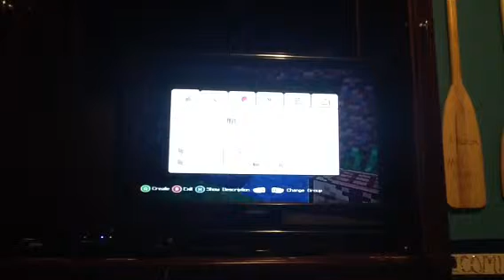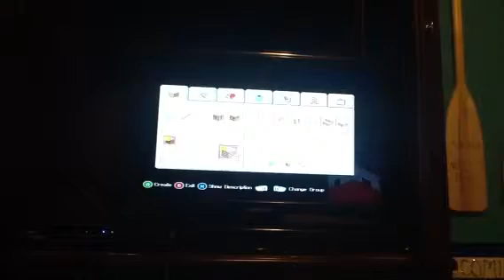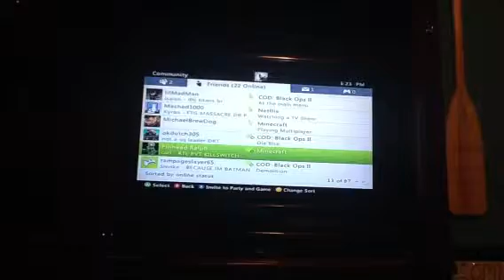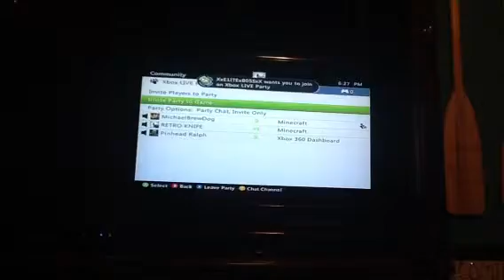Lost in minecraft ep1 ( near death experience)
So close,aaaaaahhhhh! Hey guys, and fellow cacti army. I have started my survival series up and it is rolling. I would love a new edition to the cacti army. Always, love and BUTTER! PEACE!